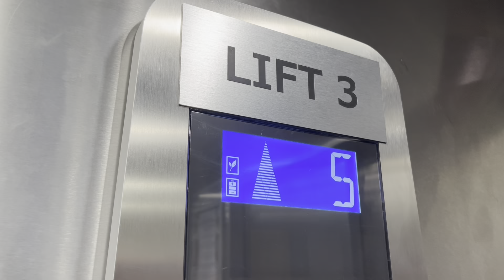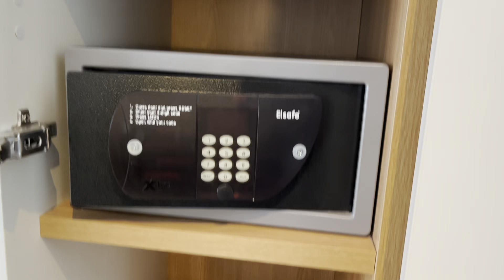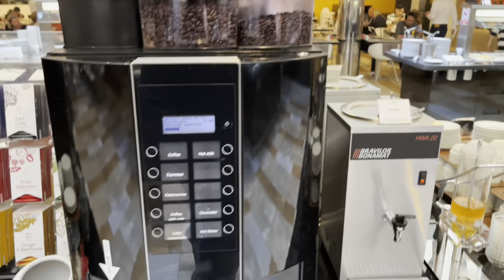Grandium Hotel Prague | Roomtour and Breakfast | Prague, Czech Republic in 2024